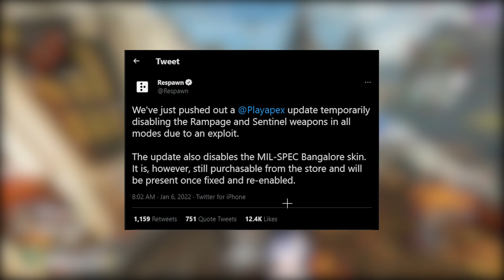ได้เวลาเล่น Longbow Sentinel โดนพักงานเพราะบัค | Rank Gameplay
Crosshair
ฟ้า Neon +reticle_color "-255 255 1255"

เพลงท้ายคลิป - 2:23 AM / Sharou

Twitch.tv/NutsuruSama